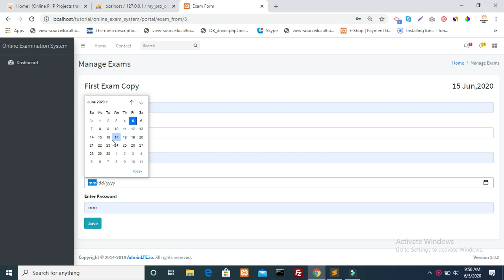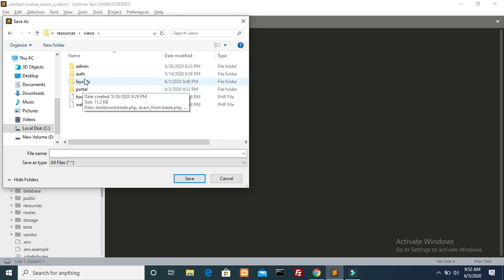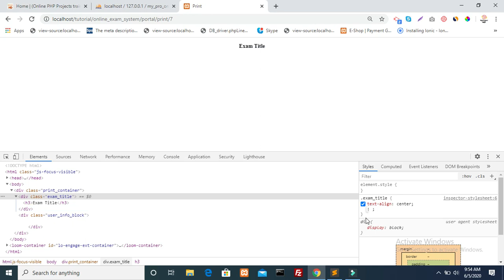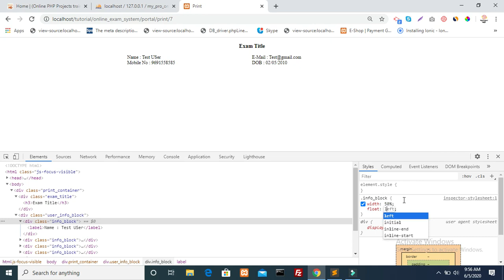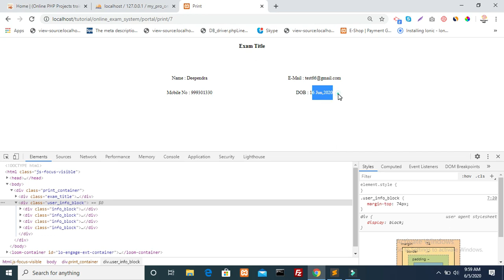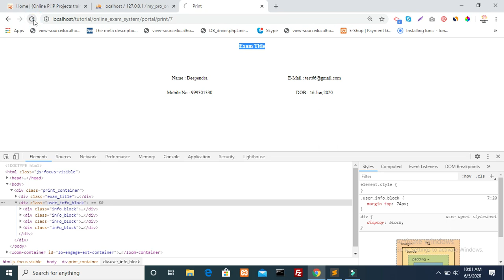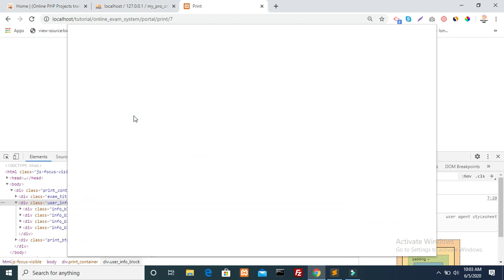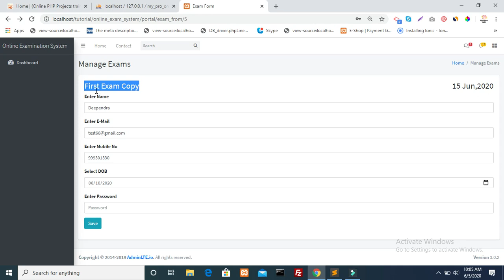online examination system project in php source code free download | Part 43